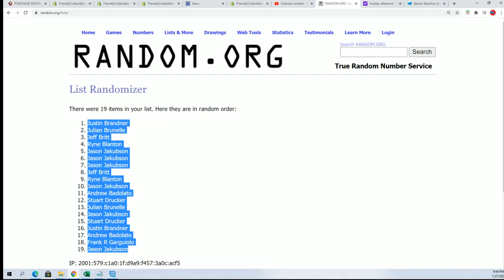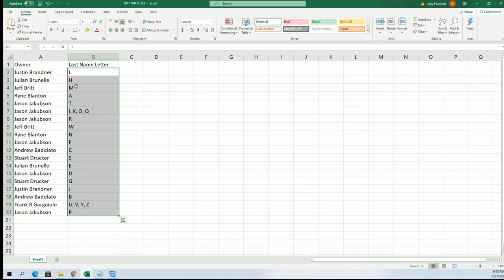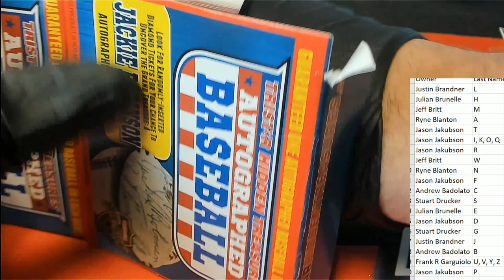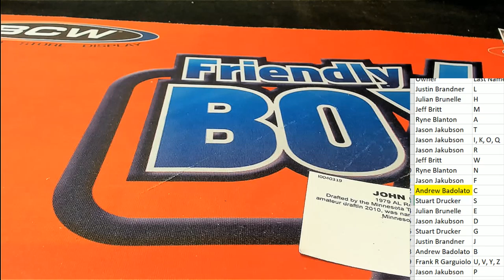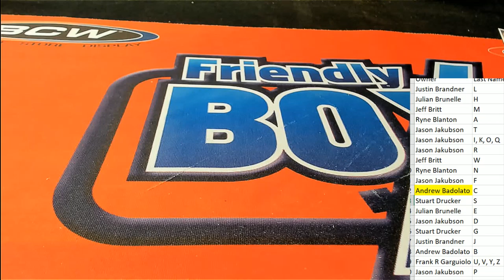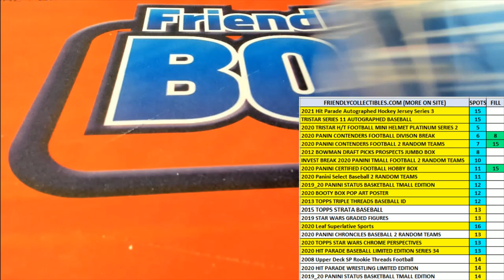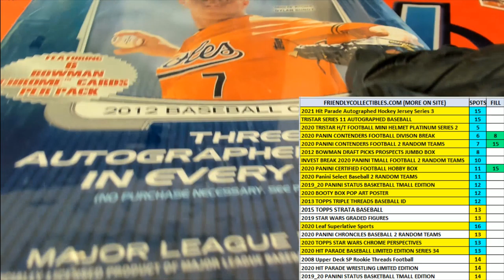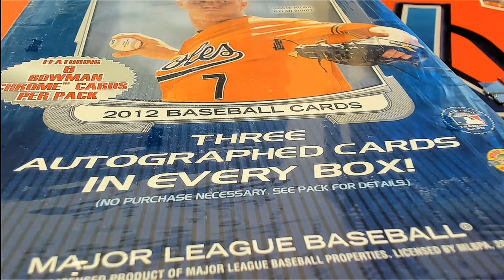Tristar Series 11 Autographed Baseball ID 20SER11BB402